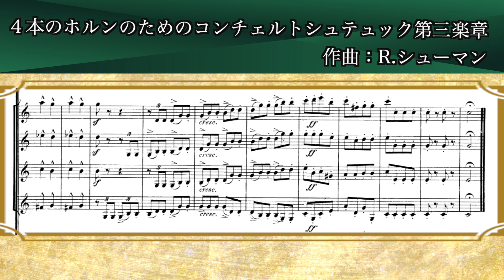【ホルン最高難易度の曲】4本のホルンのためのコンチェルトシュテュック第３楽章 R.シューマン作曲【全パート1人で演奏】